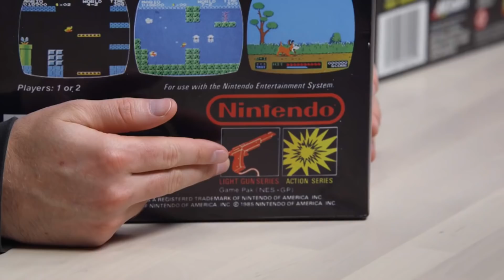Zapatillas y Videojuegos: Una unión con estilo retro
Hoy te traemos una nota en la que vemos las mejores zapatillas con estética de videojuegos que existen en el mercado. ¿Cuál es tu favorita?